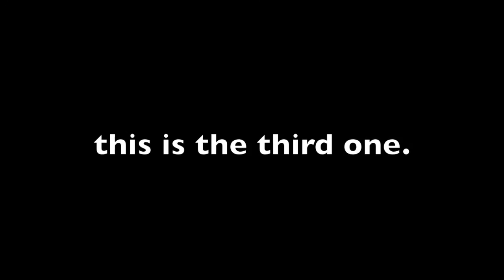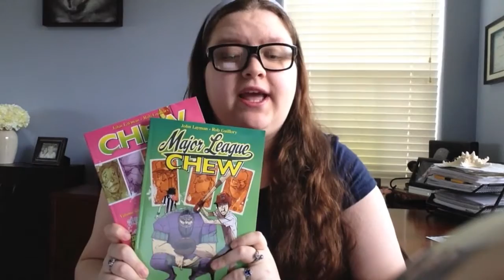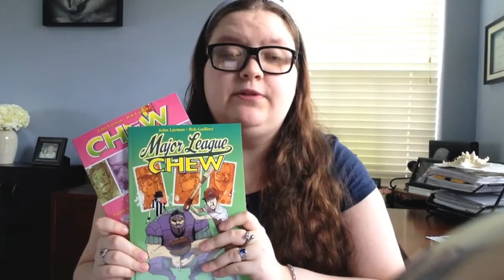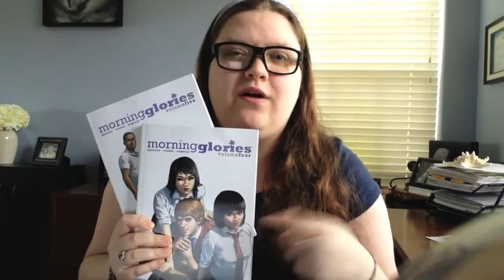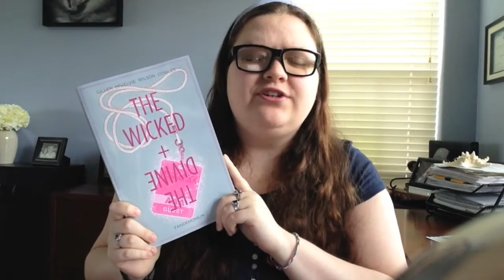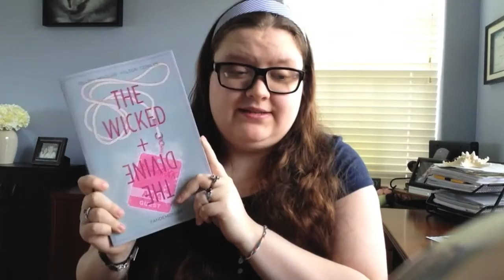July Graphic Novel Haul!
dis.cat shows off all the graphic novels she got her hands on in July! :D